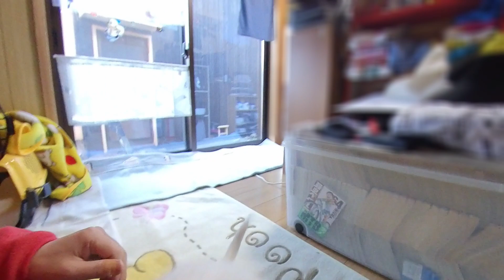【チワワ×ジャックラッセルテリア】#8 子犬受け入れ七日目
新しく家族が加わりました。チワジャック♀　レアです、よろしくお願いいたします

ZAWAKO です(^^)

マイク：ECM-TL3
インカム：LX-B4FM、M1-S PRO